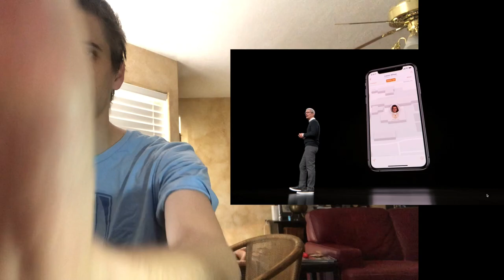Apple Keynote March 2019 Reaction + Rating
A very different style of keynote, but also one of the most impressive and impactful keynotes in a long while.

overall 9/10